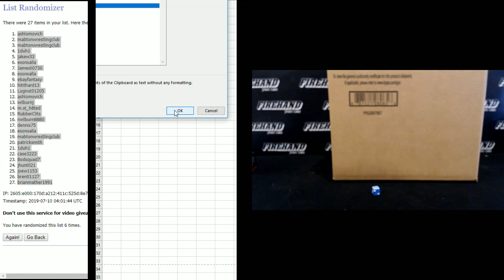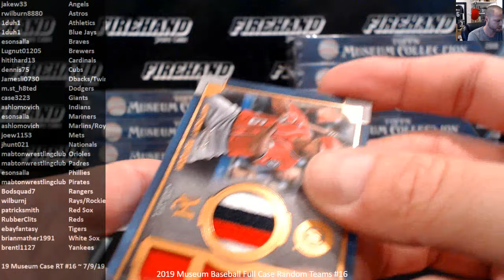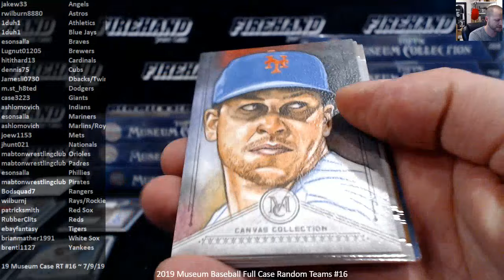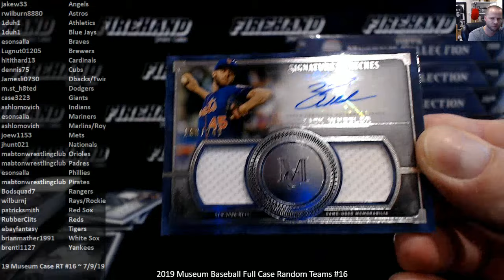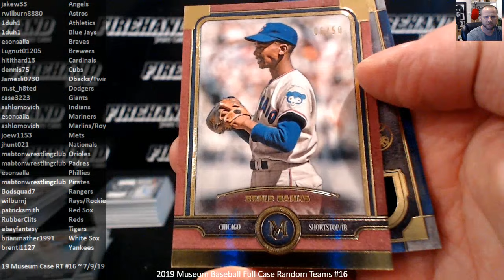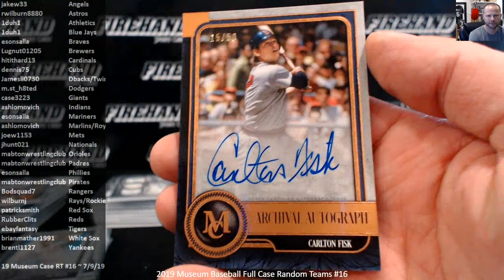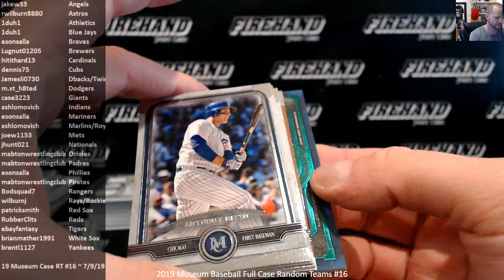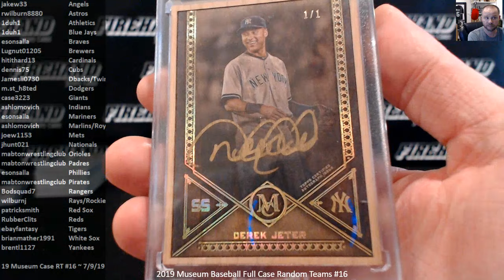2019 Museum Baseball Full Case Random Teams #16 ~ 7/9/19